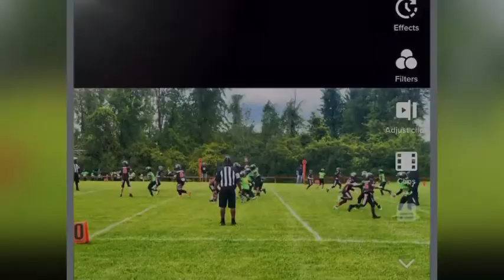De’Ondray Tape Jr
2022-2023 Highlights of De’Ondray Tape Jr Running back for the Salt City Renegades